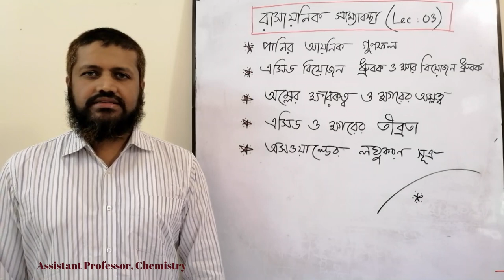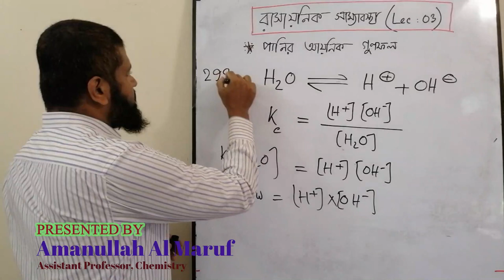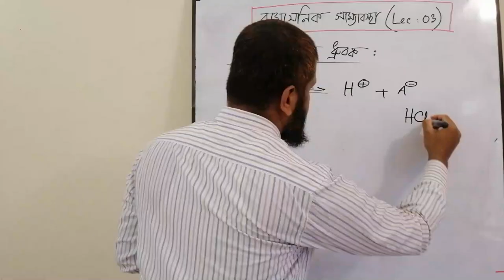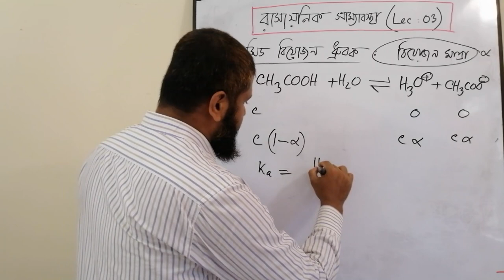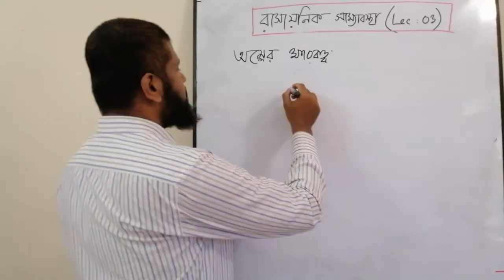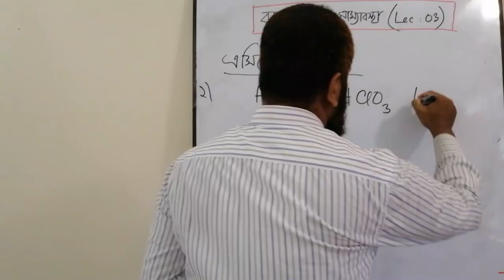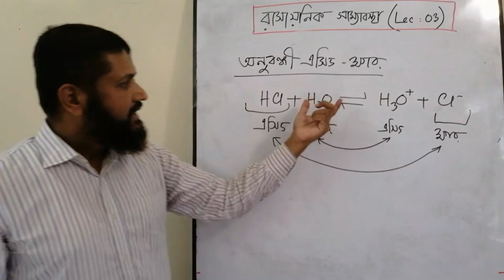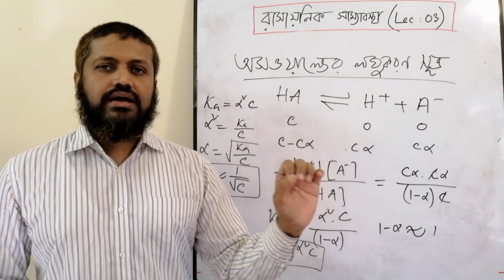রাসায়ানিক সাম্যাবস্থা (Lec 03) || পানির আয়নিক গুণফল, এসিড বিয়োজন Ka, অসওয়াল্ডের লঘুকরণ সূত্র || HSC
এই আলেচনাটি একাদশ, দ্বাদশ শ্রেণির শিক্ষার্থীদের জন্য হলেও অনার্স (মেজর+ ননমেজর) ও ডিগ্রী (পাস) কোর্সের শিক্ষার্থীরা এ লেকচার থেকে উপকৃত হবে। পরবর্তী আলোচনা ভালোভাবে অনুধাবণের জন্য এই লেকচারটি খুবই গুরুত্বপূর্ণ।

আজকের আলোচ্য বিষয়সমূহ:
১। পানির আয়নিক গুণফল (Ionic Product of Water, Kw)
২। এসিড বিয়োজন ধ্র্বক (Acid Dissociation Constant, Ka)
৩। অম্লের ক্ষারকত্ব ও ক্ষারের অম্লত্ব (Basicity of an Acid and Acidity of Base)
৪। অম্ল ও ক্ষারের তীব্রতা (Strength of Acid and Base)
৫। অসওয়াল্ডের লঘুকরণ সূত্র (Ostwald’s Dilution Law)